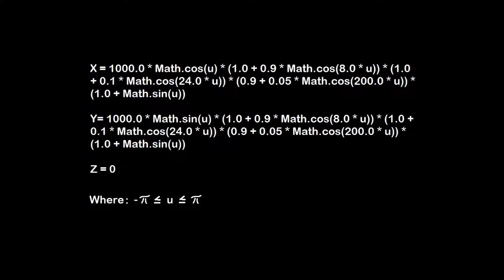Using U-V PolyGen to draw a Leaf in SketchUp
Using U-V PolyGen to draw a Leaf in SketchUp (equations courtesy of Wolfram MathWorld).